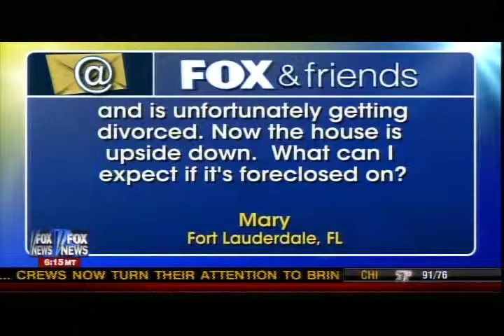Shattered Dreams: Robo-Signing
Shady Practice Continues: Home lenders caught filing sketchy paperwork. Legal analyst Bob Massi discusses this issue.